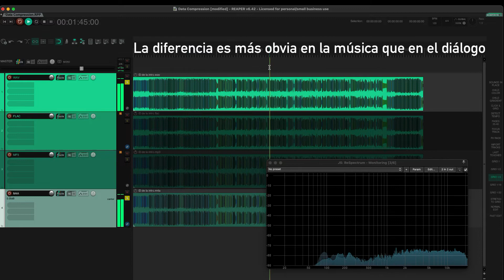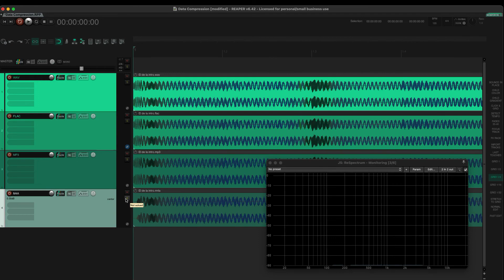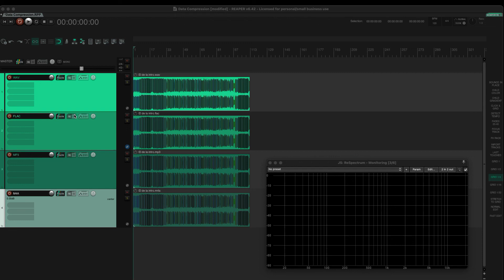Comparación de archivos de audio (WAV, FLAC, MP3 y M4A)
¡Hola! Algunos de vosotros sabéis que tengo un podcast llamado «Por amor al audio» en el que hago entrevistas muuuy largas. Bien, la plataforma donde lo subo me obliga a subir archivos en MP3 o M4A porque el WAV es gigantesco.

Así que he querido comparar los diferentes formatos para ver lo que estamos perdiendo cuando codificamos los archivos.

¿Y tú, cómo lo ves? Escríbemelo en comentarios.

Hi! Some of you already know that I run a podcast called "Por amor al audio" in which I do some very looong interviews. Well, the platform I use demands MP3 or M4A files because the WAV one is gigantic.

So I wanted to compare the different formats to see what are we losing when performing audio data compression.

¡Gracias a Jota por advertirme del error que había en el primer vídeo que subí!